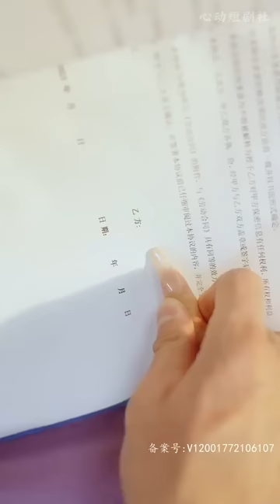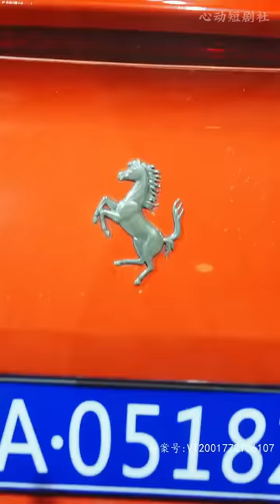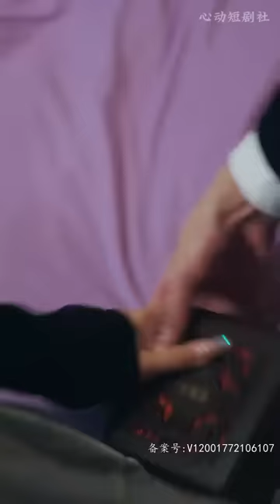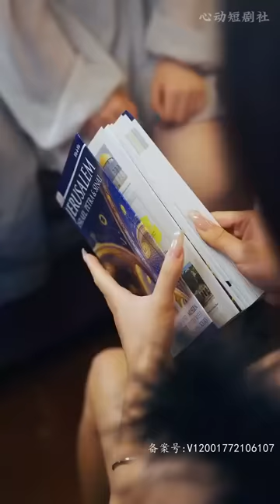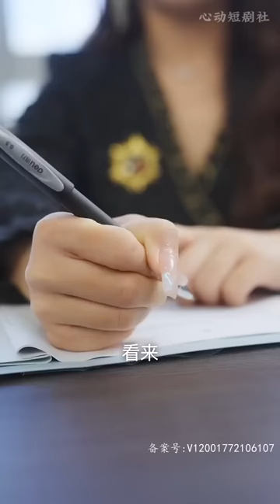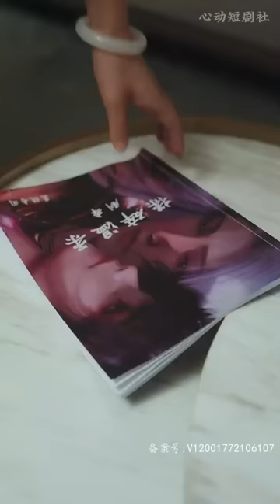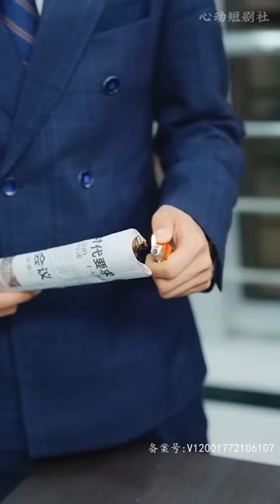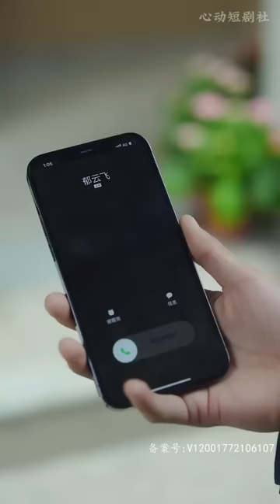[MULTI SUB]【完整版】《千万别惹恶魔少爷的心尖宠！》看来男人都一样，喜欢女人崇拜他这一套，喜欢他的人设怎么能演的更逼真呢……揉碎温柔 腹黑 甜宠 | 心动短剧社💓